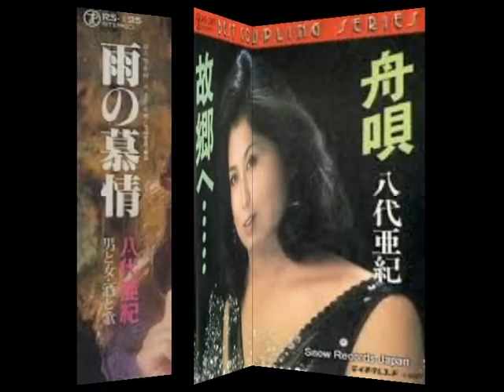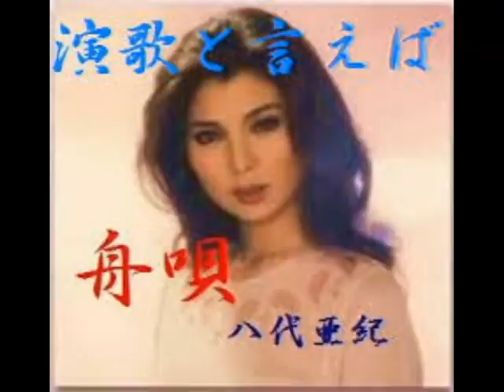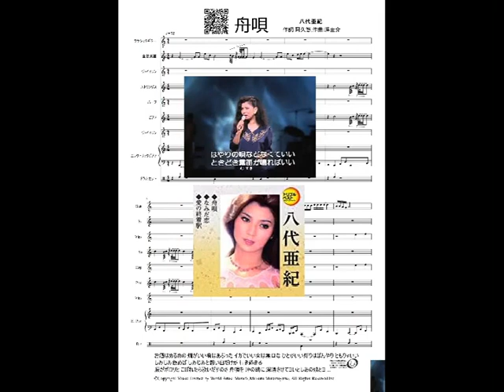舟唄 八代亜紀 【楽譜ストア】mucome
八代亜紀 阿久悠作詞・浜圭介作曲. 戻 る. お酒はぬるめの 燗(かん)がいい肴(さかな)はあぶった イカでいい女は無口な ひとがいい灯(あか)りはぼんやり 灯(とも)りゃいいしみじみ飲めば しみじみと想い出だけが 行き過ぎる涙がポロリと こぼれ ...参考音源はニコニコ動画：Youtubeをご覧ください。